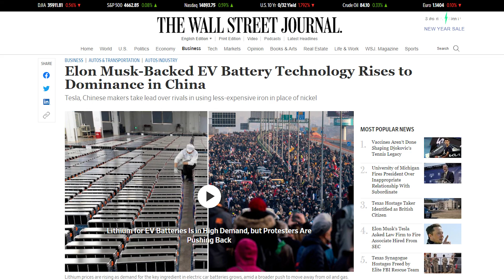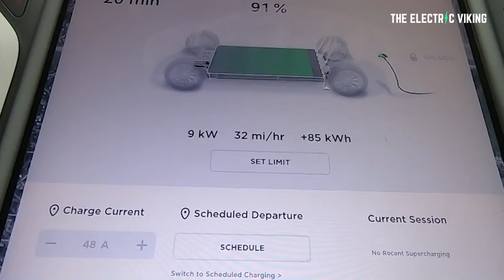Is Elon Musk RESPONSIBLE for the NEW LFP battery trend?!